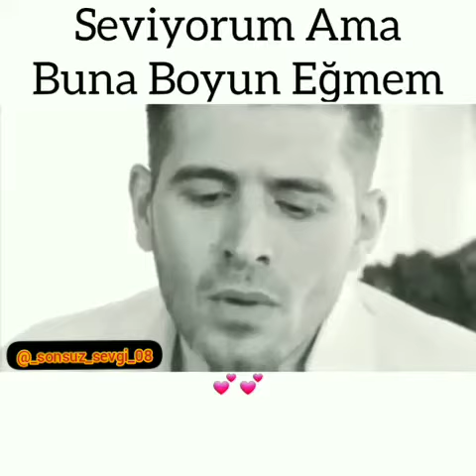Cukur 3 -cu sezon fraqmenti